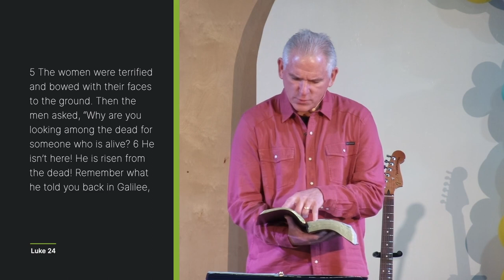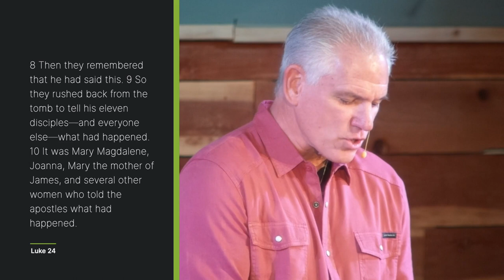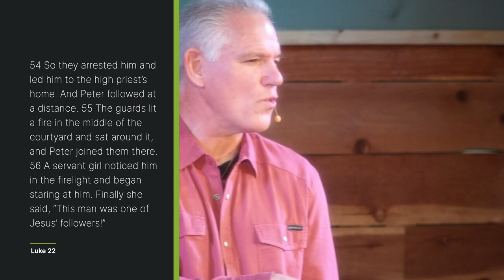Four Easter Behaviors Every Christian would be Wise to Practice: Legacy Christians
Luke 22:31-34, 54-62; 24:1-12
1. Legacy Christians seek and explore.
2. Legacy Christians personalize; in community.
3. Legacy Christians pivot and grow.
4. Legacy Christians strengthen others.